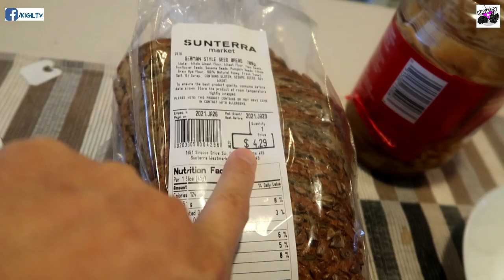NAGLUTO NG BREAKFAST | CALGARY, AB, CANADA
Pagpasensyahan ninyo na po ang putok na putok na acne ko. Lab lab! Enjoy watching while we prepare our breakfast!